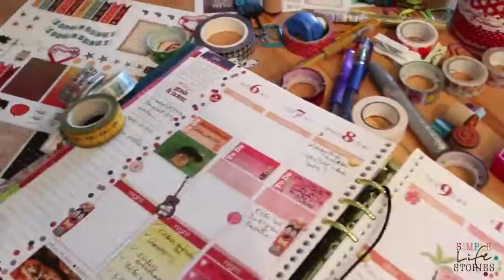DIY: Einen Divider für deinen Filofax basteln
Diesen Divider für deinen Filofax kannst du schnell und preiswert erstellen. Dafür brauchst du etwas Deko- oder Geschenkpapier.

Hier gibt es verschiedene Filofax

Hier noch schöne Papiere für diese Bastellei
★ Vintage (Gold/Schwarz)
★ Vintage (Pastellfarben)
★ Somedays Vintage

Dann schaut auf unserer Webseite vorbei!
Unsere Webseite ist voller toller Tipps, Tricks, Ideen, Rezepten, Zitaten und vieles mehr :-)